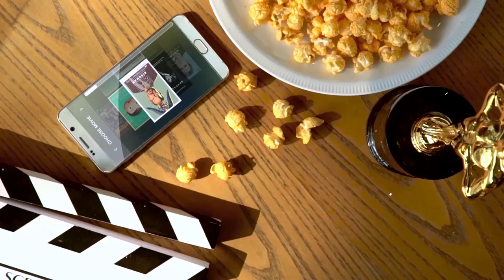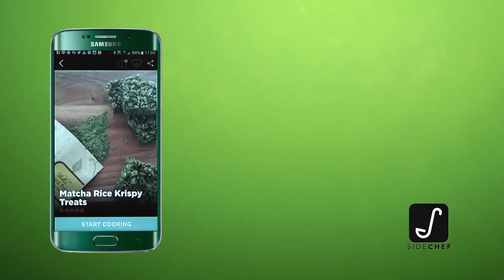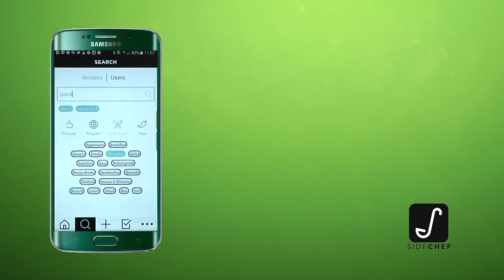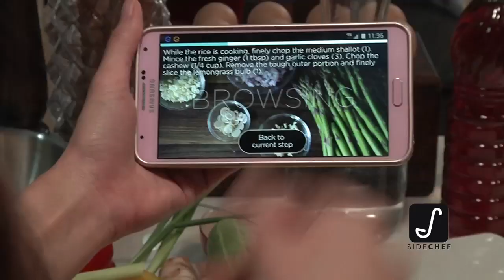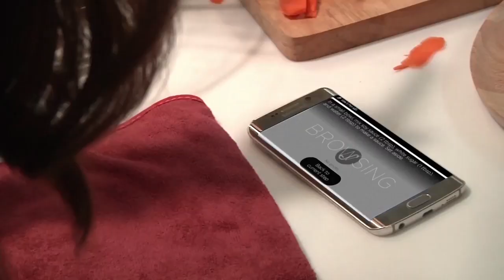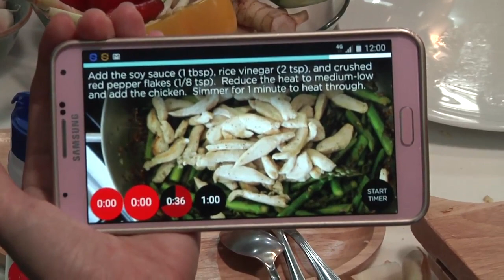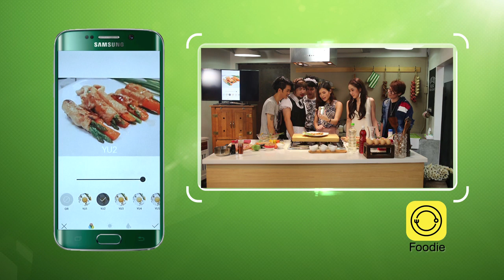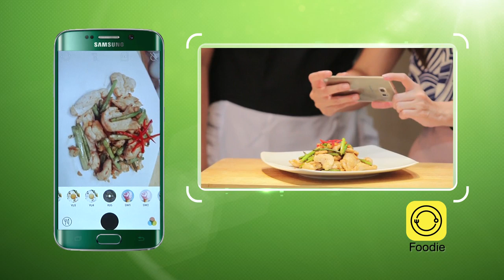AIS DIGICLUB Ep.19 ตอน COOKING APP CHALLENGE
คุณ ออม อัทธนียา จะมาแข่งประลองการทำอาหาร โดยใช้แอปมือถือเป็นตัวช่วยโดยจะมีเมนเทอร์อย่าง อิ๊ก บรรณ จะมาเป็นผู้ท้าชิม ใครจะชนะแล้วมาลุ้นกัน